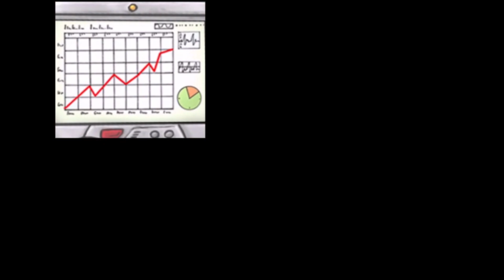A New Beginning Final Cut Part 1